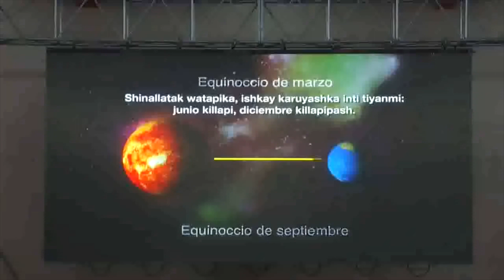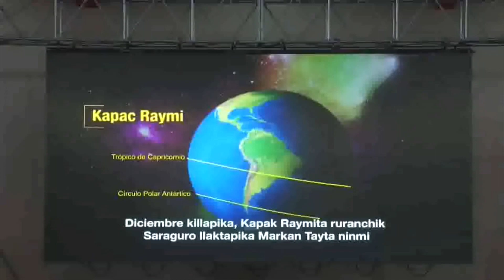Subsecretario Pedro Cango Presentación del Plan Nacional de Fortalecimiento de la Educación Inte